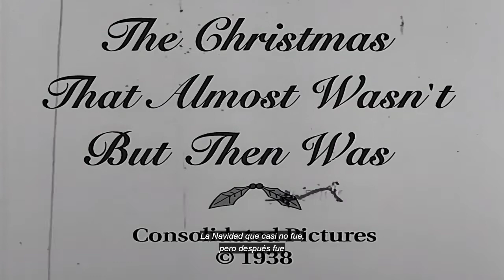La Navidad que casi no fue, pero despues fue [Castellano]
Feliz Navidad de parte del clásico júbilo navideño. T12ep8 de Los Simpsons